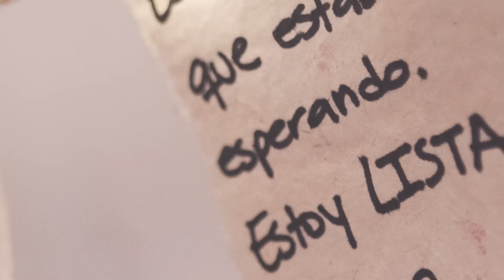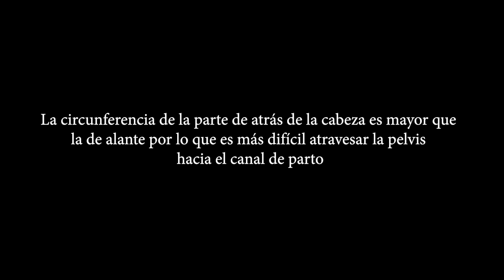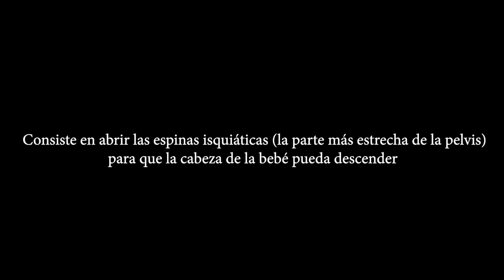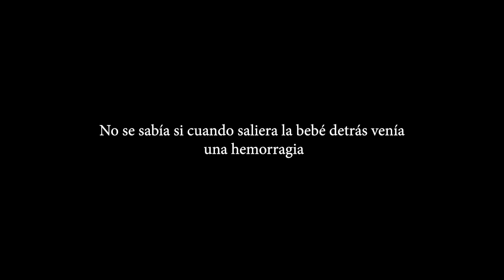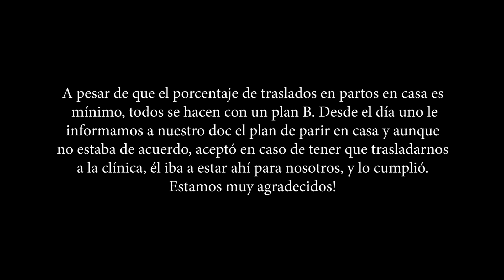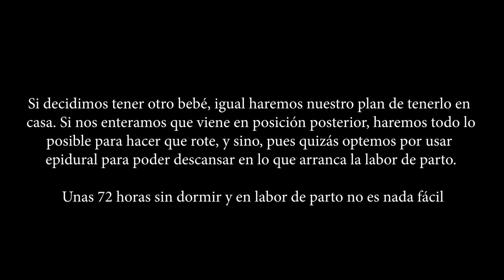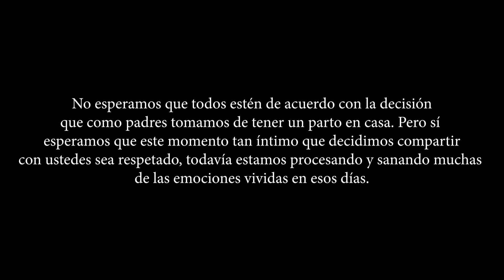Nuestro parto en casa *EMOCIONAL* (33 horas de labor de parto) | Alejate Con Ale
No fue el parto que soñamos pero nos sentimos muy orgullosos y afortunados del parto que logramos, así como del equipo que nos acompañó, tanto nuestras dos parteras Sary y Leiko, nuestra Fotógrafa Wendy Tactuk y nuestro Doctor Fuertes Piantini.

Nuestro parto en casa no es la norma, fue un parto difícil, sin embargo si me pondrían a elegir entre una cesárea y el parto que tuve, mil veces lo repetiría.